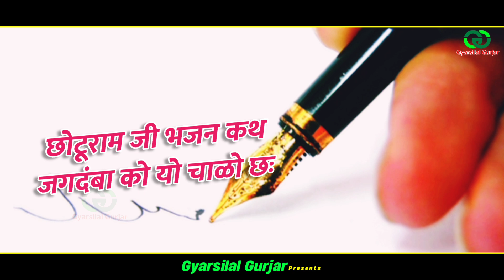Spacial Sawan Song || नाचन को गजब नजारो छः || Rajsthani Dj Song || Gyarsilal Gurjar Chhapoli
हमारे यूटयूब चैनल Shekhawati Records पर आपका
                   हार्दिक स्वागत एवं अभिनंदन है...!!

 🎬 VIDEO CREDITS

 ✺ Song :- Nachan Ko Gajab Najaro Chh
 ✺ Singer :- Gyarsilal Gurjar Chhapoli
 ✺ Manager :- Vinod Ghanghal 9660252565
 ✺ Producer :- Gyarsilal Gurjar Chhapoli
 ✺ Video Editor :- Vinod Ghanghal 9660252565
 ✺ Category :- Rajsthani Dj Song
 ✺ Poster Design :- Vinod Ghanghal

Contact Shekhawati Records For Information

🟤 Saty Connected With Us On

rajsthani song
new rajasthani dj song
new rajsthani song 2024
latest rajsthani song
devji new song
devji dj song 2024
new rajasthani song
new rajsthani dj song
gyarsilal gurjar chhapoli
gyarsilal gurjar new song
new rajasthani bhajan
javo ye nanad bai gotha me
mami bhanja new song
Shekhawati Records Song

If you liked our song then please like it.